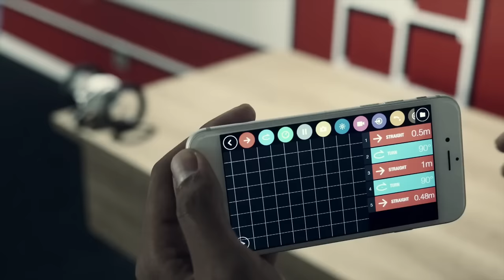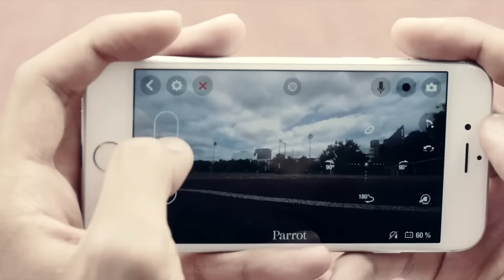Drone parrot Jumping Race TukTuk